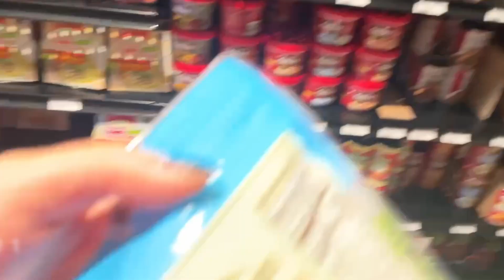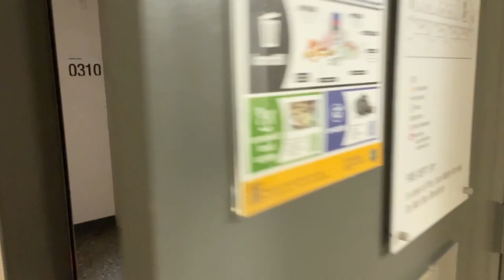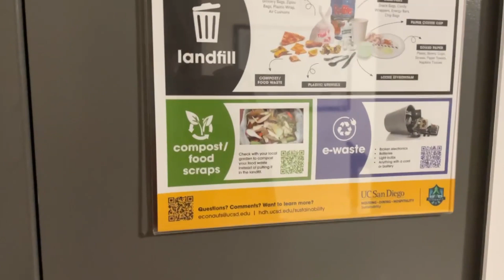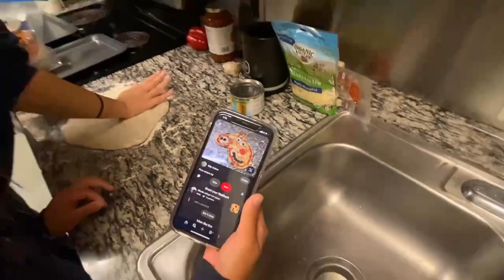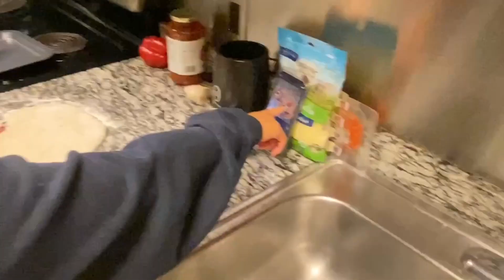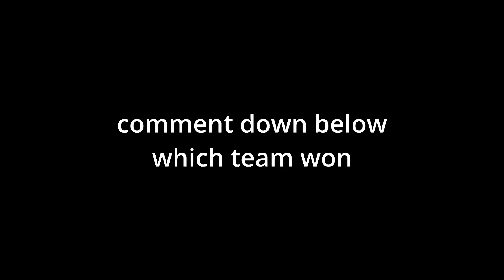301 Pizza Competition [301 Empire EP1] | hana films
this is the most scuffed video i have ever edited there's so much going on and yet nothing is understandable. that's the charm ig. reality tv but not really.